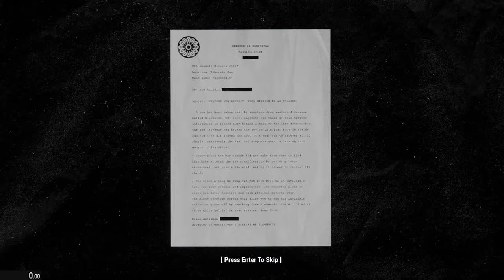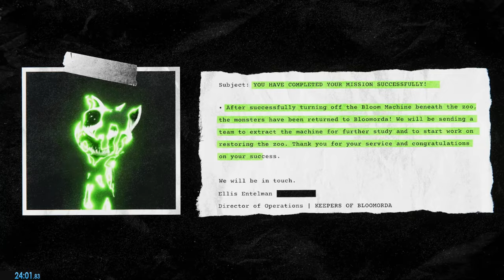Zoonomaly - All Key Shards Speedrun (24:01)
My first run of all key shards
There are a lot of mistakes in this run still trying to memorize a lot of stuff
This run uses a lot of glitches and some rng manipulation